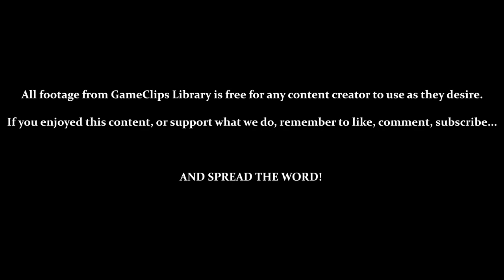Tails Adventure (GG) - BACKTRACK (Poloy Mt. 1 & Lake Rocky) — GameClips Library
This Clip's Contents:
- Backtracking Through Poloy Mt. 1 (Both Routes)
- Acquiring [Knuckles] & [Super Glove]
- Trying [Knuckles] & [Radio]
- Backtracking Through Lake Rocky (Route to Green Island)
- (Sea Fox) — Using [Anti-Air Missiles] & [Spark]
- BOSS — Kukku Cruiser
- Unlocking Green Island

Miscellaneous Content:
- GLITCH — Using [Knuckles] Makes Tails Slide...Only to the Left? (11:38)